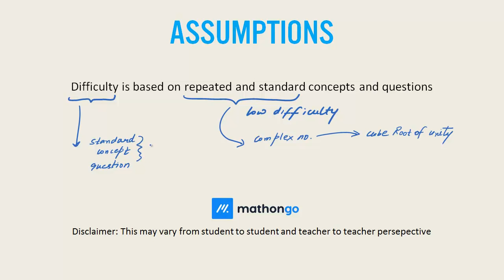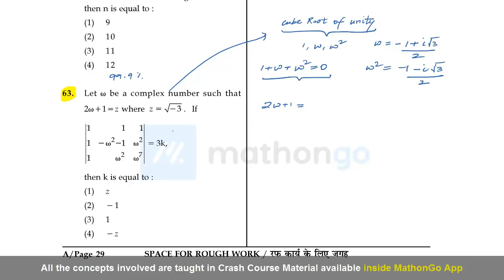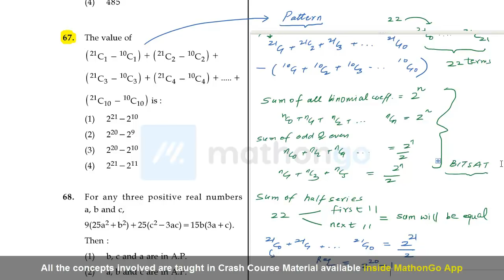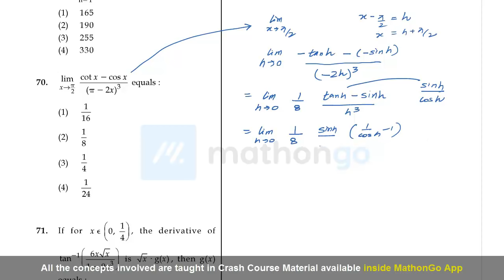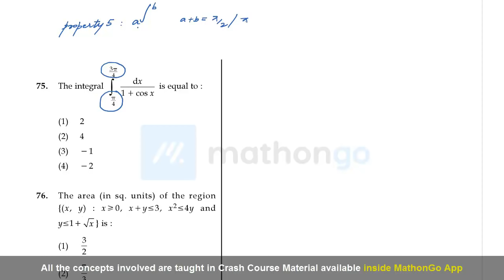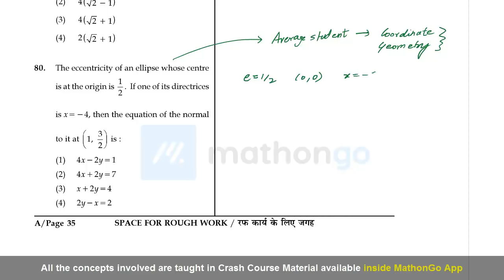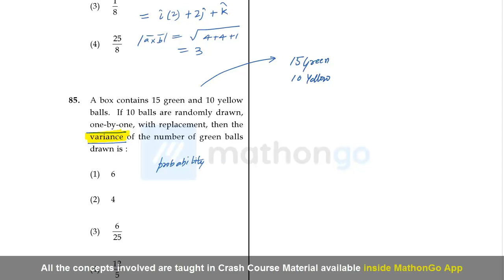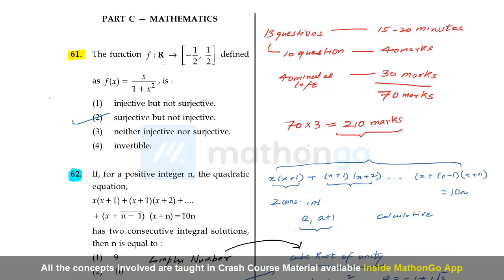[In Hindi] How to Score 40 Marks in Just 15 min in JEE Main Math | JEE Mains 2017 Math Solutions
JEE MAINS 2017 Math Solutions | Scoring 70 in JEE Mains at Mathematics is easy. The video is going to teach you how to do this effectively. But this requires a solid planning and execution. Cover the entire crash course material which is available in Mathongo app.